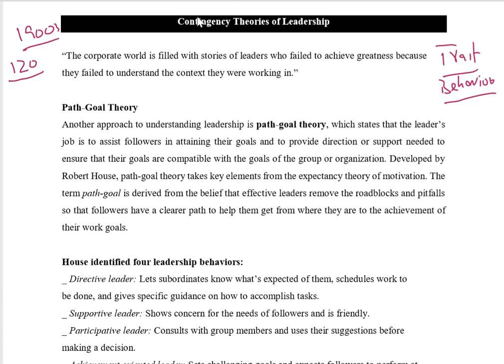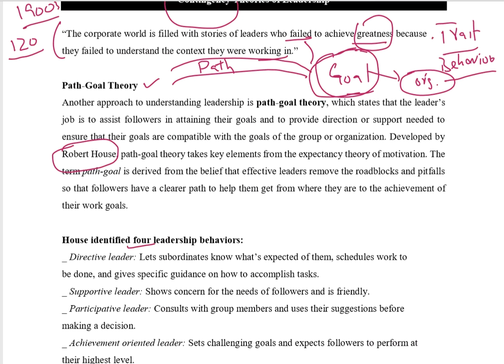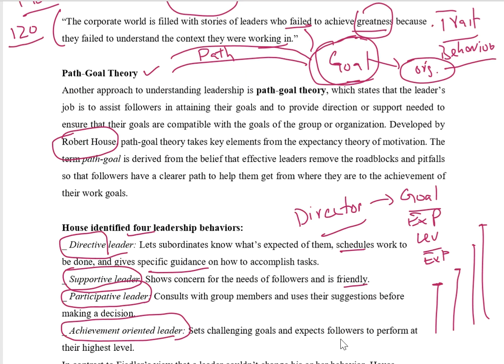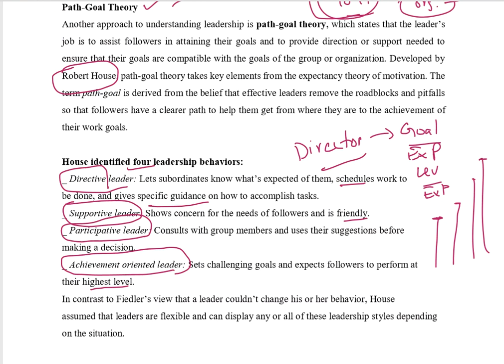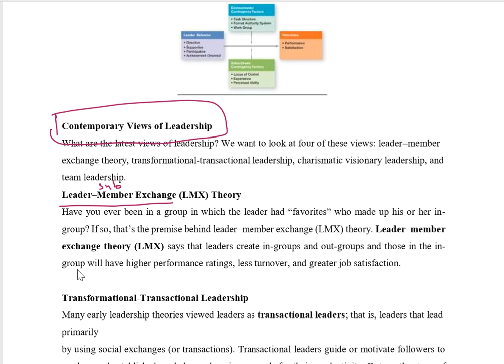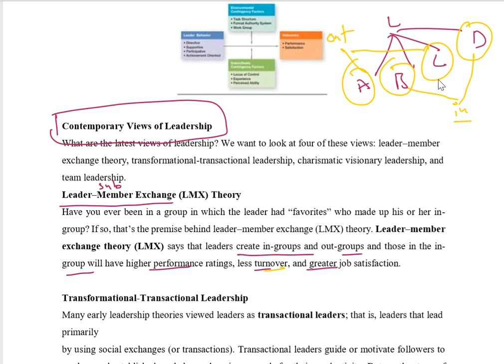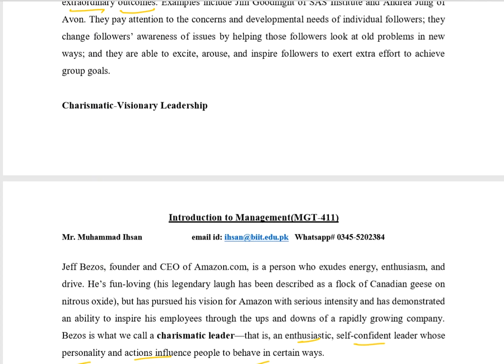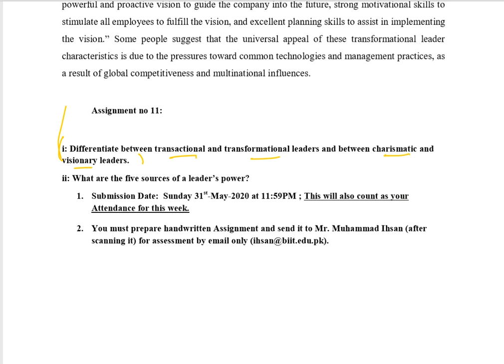ITM Wk 13 Video 5